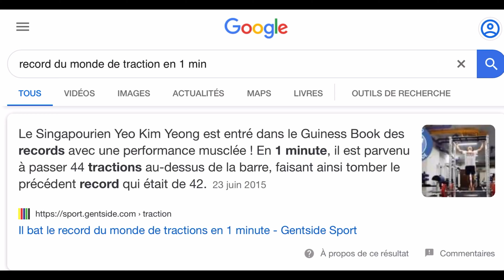Je bats le record du monde de traction (ou presque)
N'hesiter pas a me dire votre max de traction en commentaire , mon max est 30 clean , peut etre parmis vous y en a qui me surpasse donc je veux le savoir en commentaire
n'hesiter pas a me suivre aussi sur mes resaux sociaux: